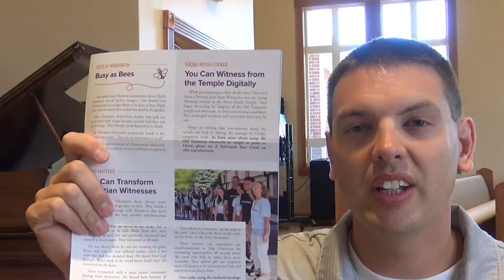Mormon Missionary Praised Dead Worker Bees As Inspiration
Mormon praises dead bees as inspiration, saying we should work ourselves to death.
Is this physically or spiritually healthy?